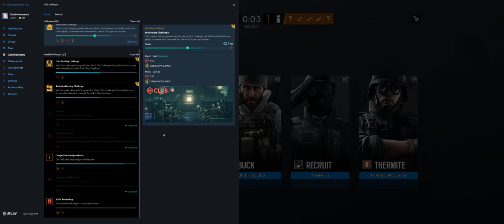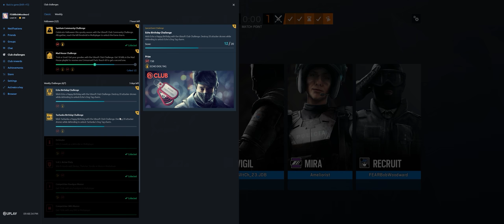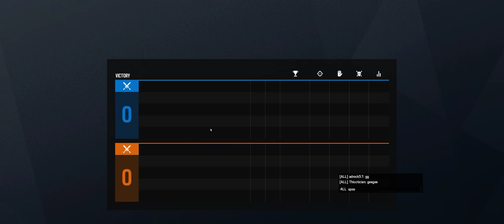Rainbow Six Siege + Part 2969 + Mad House Event + Grim Sky pcgaming crew